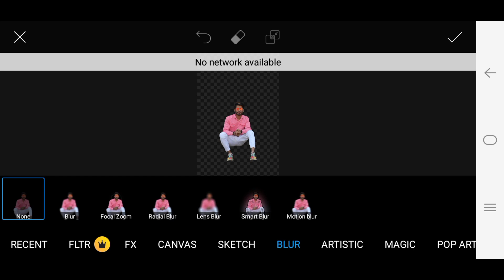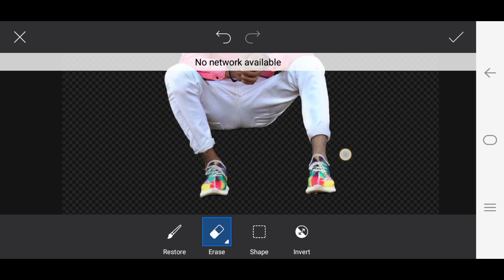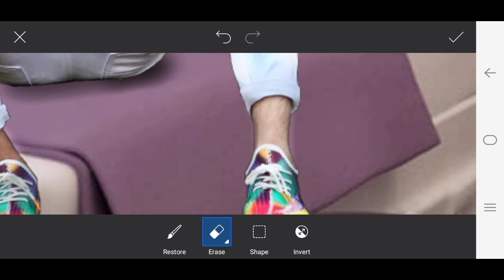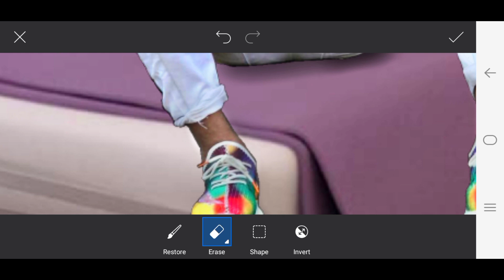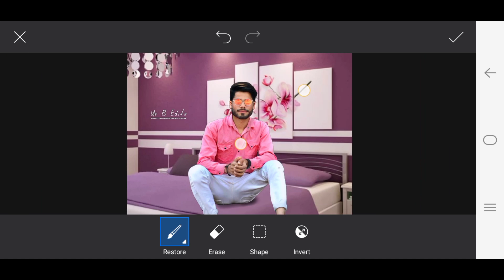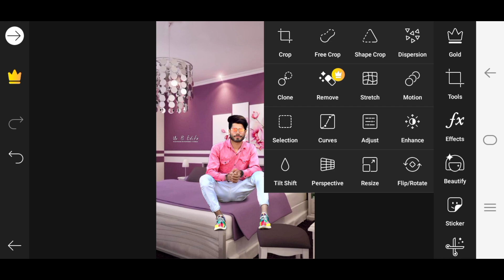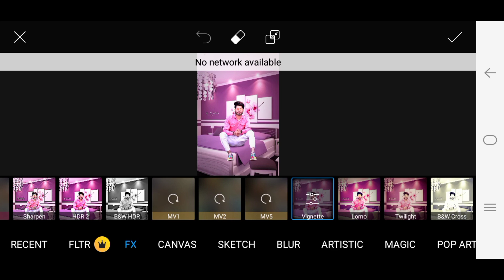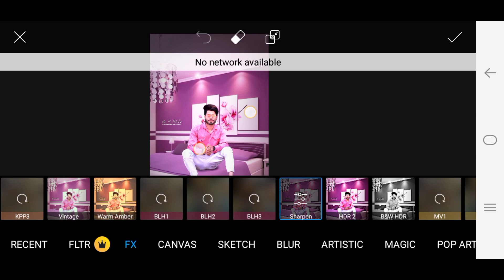Photo Editing Giveaway-Picsart Manipulation Edit/Super HD Quality Editing Tutorials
Hi Guys.
😉 I am Bishal Nath.Today I am Back With a New Video I Hope I Have Brought a Smile ☺ If You Really Like This Video Then Please Don't Forget To Subscribe.Guys ish Video Main Ek Photo Editing Giveaway Kiya Hai..!

📱My Smart Phone ➡ Vivo Y91.

📹 Screen Record ➡ Vivo Screen Recorder.